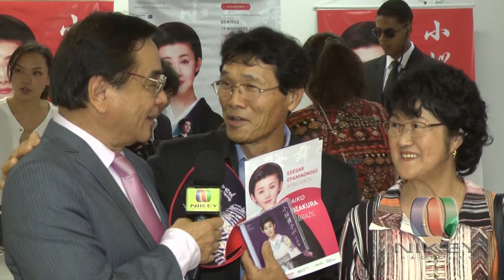Kozakura Maiko Live in Brazil - Part 1 - 小桜舞子 - 2017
Realização: Hama Produções
Local: Bunkyo - São Paulo
Dia: 19 de Novembro 2017
Horário: 14h00 e 19h00
NIKKEY RÁDIO E TV
SINTONIA BRASIL-JAPÃO
Nova programação com 7 mídias
integradas.
TV NIKKEY
[canal aberto (56.1) TV8] estréia prevista
[canal (9) a cabo/SP - NET, VIVO FIBRA, ECO TV,
TV Guarulhos e TV Osasco]
RÁDIO NIKKEY
[Rádio Imprensa FM - 102,5]
RÁDIO NIKKEY WEB
MÍDIAS SOCIAIS
NIKKEY NEWS
[Tiragem de 10 mil exemplares]
EVENTOS
[Público total de 670 mil pessoas]